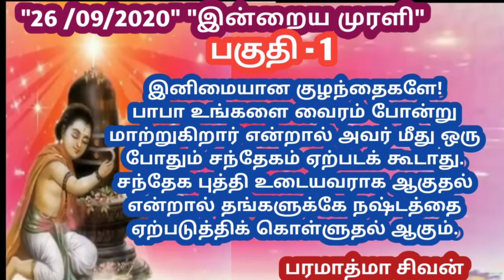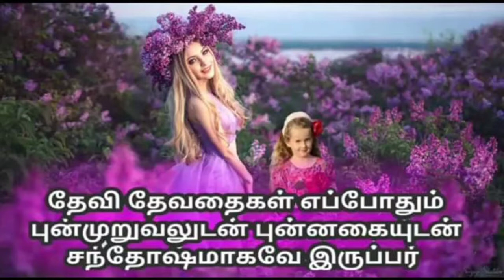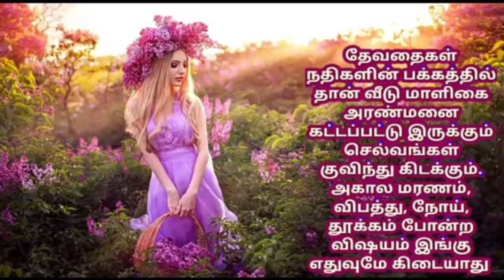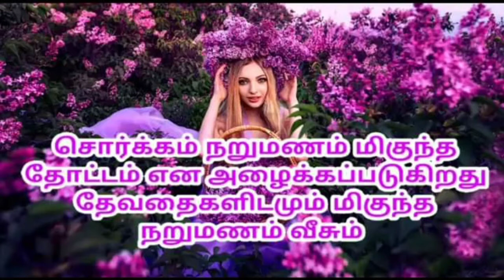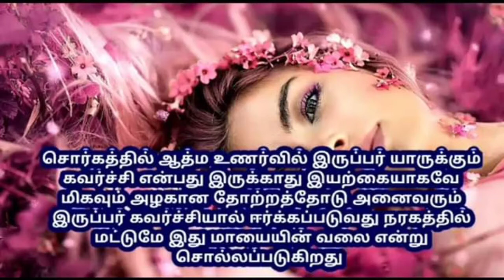Tamil murali -26 /09 /2020 - Bk guru tamil murali - இன்றைய முரளி - பரமாத்மா சிவன்-Bk gurumoorthi.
இனிமையான குழந்தைகளே! பாபா உங்களை வைரம் போன்று மாற்றுகிறார் என்றால் அவர் மீது ஒரு போதும் சந்தேகம் ஏற்படக் கூடாது. சந்தேக புத்தி உடையவராக ஆகுதல் என்றால் தங்களுக்கே நஷ்டத்தை ஏற்படுத்திக் கொள்ளுதல் ஆகும்.

Dear friends,

With love,